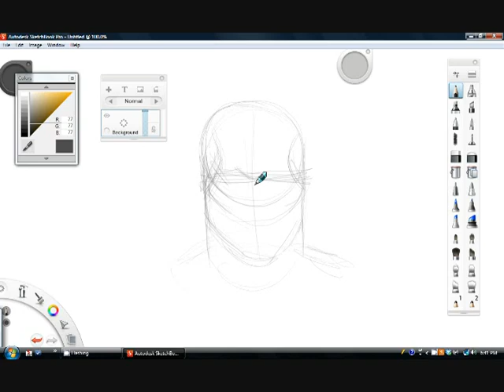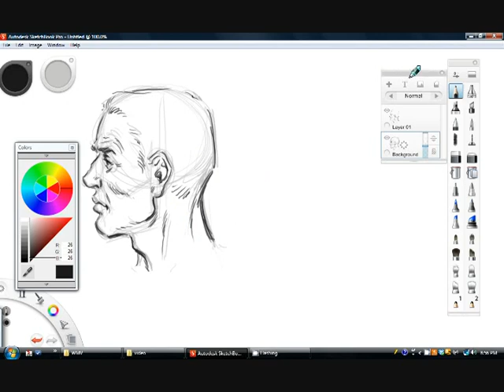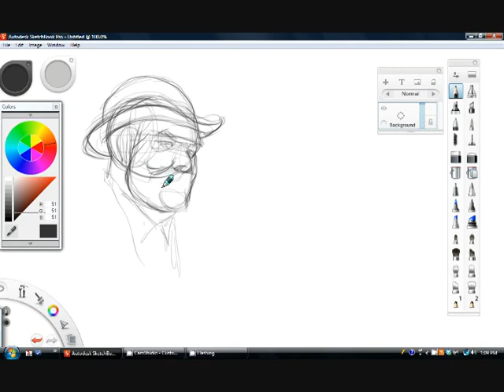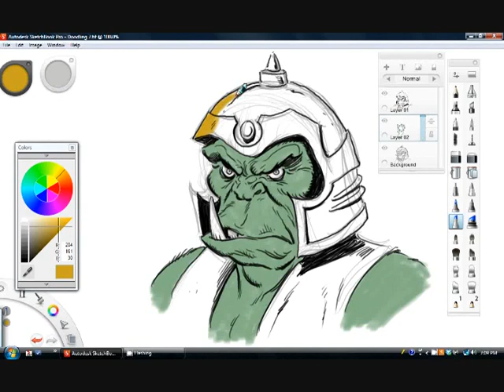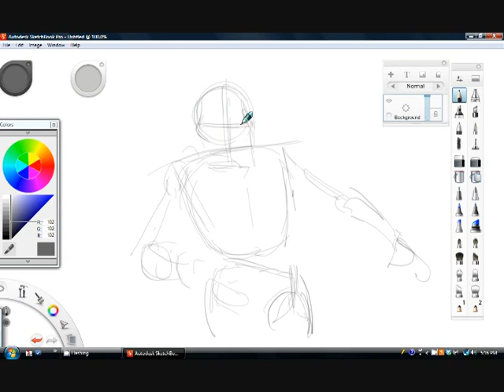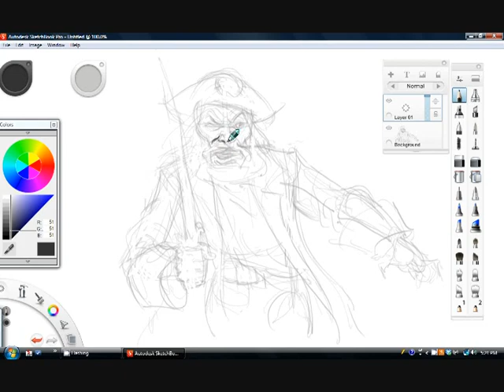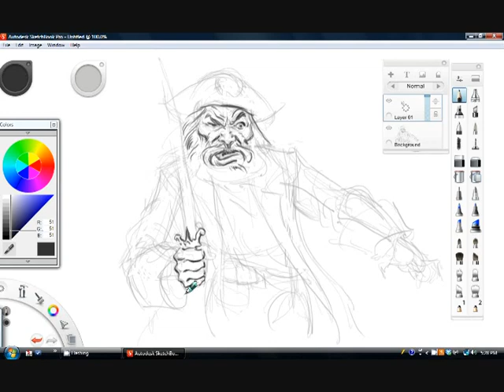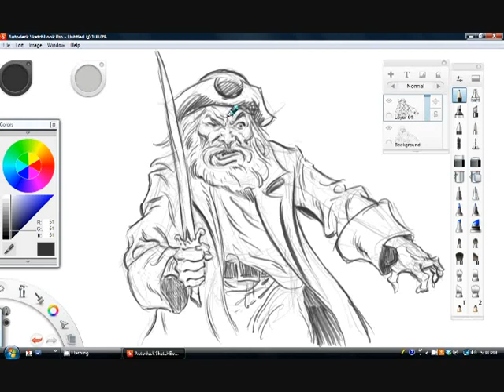Tutorial 1 Drawing From The Imagination - The Male Face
A tutorial on drawing from the imagination. I drew several male faces demonstrating how I draw from imagination. I plan to do more tutorials on drawing, the next will be the female face.